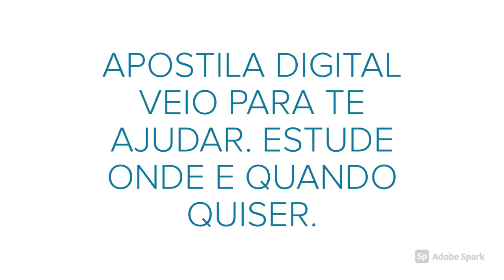APOSTILA PREFEITURA DE CRICIÚMA SC 2020 PROFESSOR DE GEOGRAFIA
No estado de Santa Catarina, a Prefeitura de Criciúma, por meio da Secretaria Municipal de Educação, anuncia uma nova retificação de um de seus Processos Seletivos, que tem por objetivo a formação de cadastro reserva destinado à futura contratação de profissionais sob Regime Geral de Previdência Social (RGPS).